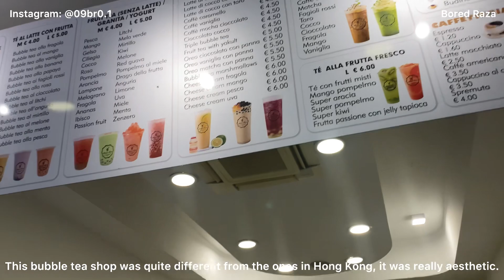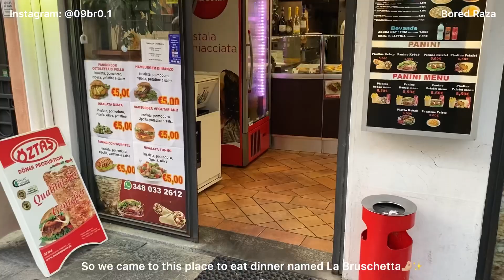【Italy Diaries】Parma Day 1🤍—EP2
As-salamu alaykum, Hello Everyone🤍
Welcome to my first travel series, Italy Diaries🩵
This is the episode 2: Parma Day 1.
Look forward for the next episode next week!

[Music Used In the entire video]
Vlog Intro:
Musician: @iksonmusic
Rest of the video:
Musician: Jeff Kaale
Musician: Rook1e
Video: 24/07/2023
Upload: 21/01/2024📌